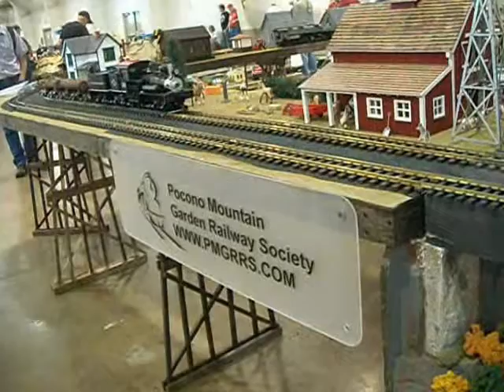Pocono Mountain Garden Railway Society at ECLSTS - Spring 2012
On March 23rd I was able to shoot this video of the Pocono Mountain Garden Railway Society's modular layout at the Spring 2012 East Coast Large Scale Train Show.